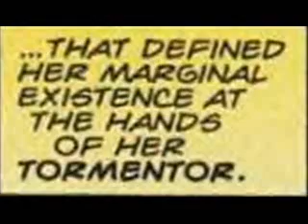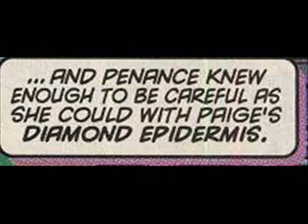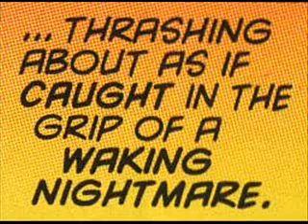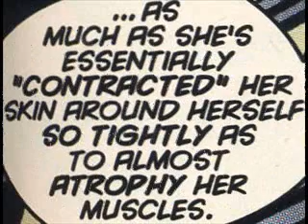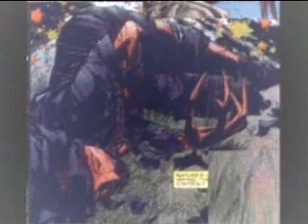A Hollow Weapon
Ain't it so weird how her genetic code makes her a weapon? Penance a.k.a. Hollow is a living weapon, the likes of which Weapon X would probably love to get their hands on. She is a being with a density approaching that of a dwarf star and quite possibly one of the most physically powerful beings on the planet (Generation X Annual '97).

Penance made her return to the world of comic books on May 2, 2007, after about six years stuck in "limbo" (basically, where characters go when no writers want to use them, lol). This first reappearance is shown at the end of the video. She now has to be called Hollow, however, since another writer somewhere else wanted the name Penance for his character.

You might be wondering why I've bothered to slice together a music video based on such a supposedly obscure Marvel Universe character... hopefully, by the end of the vid, you'll see that she seems to be a pretty interesting character and hopefully you'll go buy "The Loners." ;) It's a good miniseries (hopefully to be turned into an ongoing?) anyway, even without Penance(Hollow). ;D

(all are just video clips, no whole songs)
Song 1: Apocalyptica feat. Sandra Nasic of Guano Apes - "Path Vol. I"
Song 2: Matthew Good Band - "Weapon"
Song 3: Full Blown Rose - "Somebody Help Me"

Cast of Characters (in order of appearance):
Penance - Real Name Unrevealed
Jubilee - Jubilation Lee
Synch - Everett Thomas
M - Monet Yvette Clarisse Maria Therese St. Croix
Husk - Paige Guthrie
Chamber - Jonothon Evan Starsmore
Banshee - Sean Cassidy
White Queen - Emma Grace Frost
Skin - Angelo Espinosa
Moira MacTaggert - Moira Kinross (voice only)
D.O.A. - Real Name Unrevealed
Wrap - You Guess As Good As Mine
Unidentified Female Wielding Ebon Energy
Dirt Nap - Real Name ... I dunno.
Juggernaut - Cain Marko
"Random Sentinel" Extra #338915
A real Sasquatch (not Alpha Flight)
"Little Boy" Extra #3 (don't ask about what happened to the first two...)
Franklin Richards - You Know, That Kid
Big Guy - Mondo, Maybe?
Dynamic Duo - Artie & Leech